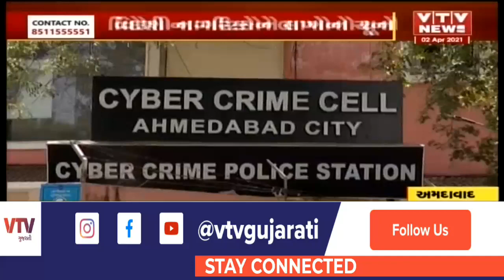Ahmedabad: અમેરિકન નાગરિકોને લૂંટતા કોલ સેન્ટર ફરી શરૂ, સાગર મહેતાની પોલીસે કરી ધરપકડ | VTV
Ahmedabad: અમેરિકન નાગરિકોને લૂંટતા કોલ સેન્ટર ફરી શરૂ,  સાગર મહેતાની પોલીસે કરી ધરપકડ